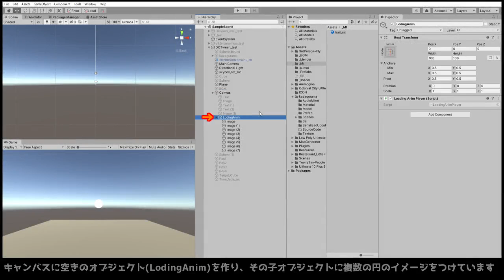Unityで、ローディング画面を作る方法(フリーアセットのDOTween (HOTween v2)を使用）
Unityでローディング画面をつくってみました。
DOTween (HOTween v2)という無料のアセットを使用して実現してみました。

ただの白い丸のアイコンは

139 Vector Icons

というフリーアセットを使用しています。

以下参考になりました。

DOTweenを用いたローディングアニメーション【円編】

もっと、こんなふうにすれば
ちゃんと傾きも含めてできるよ

など、

その他、ありましたら、

なんでもよいので、コメントお待ちしております。

  見てほしいおススメ動画